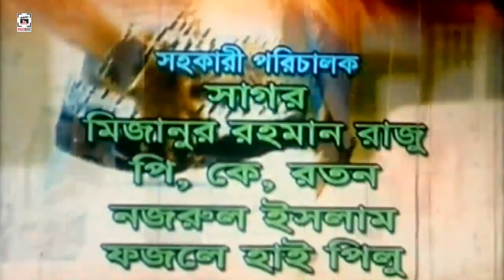রুখে দাঁড়াও - Rukhe Darao | Shakib Khan, Sahara, Moyuri, Misha Sawdagor | Bangla Full Movie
Presenting The Bangla New Shakib Khan Movie"Rukhe Darao"Starring:Shakib Khan, Sahara, Alexander Bo, Moyuri, Mehedi, Jhumka, Afzal Sharif, Nasrin, Shilpi, Arju, Kabila, Mafia, Nazrul, Mizan, Misha Sawdagor, Sadek Bacchu & More

Movie: Rukhe Darao
Star Cast: Shakib Khan, Sahara, Alexander Bo, Moyuri, Mehedi, Jhumka, Afzal Sharif, Nasrin, Shilpi, Arju, Kabila, Mafia, Nazrul, Mizan, Misha Sawdagor, Sadek Bacchu
Director: Shahadat Hossain Liton
Release Year: 2003
Produced by: Md. Sadek, Fazle Hai Pilu
Story: Kajol Kumar Bardhan
Dialog: Abdulla Zahir Babu
Screenplay: Shahadat Hossain Liton
Lyric: Kobir Bokul
Language : Bengali
Category: Bengali Movie
Label : CHAYA CHOBI (ছায়াছবি)